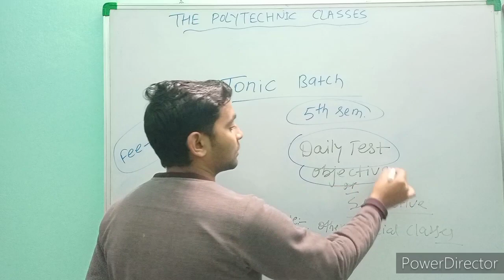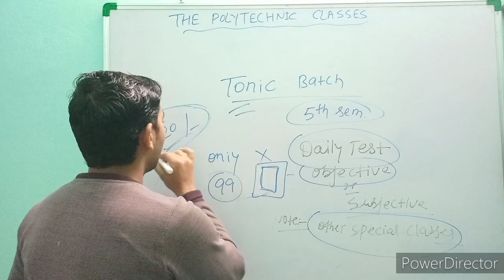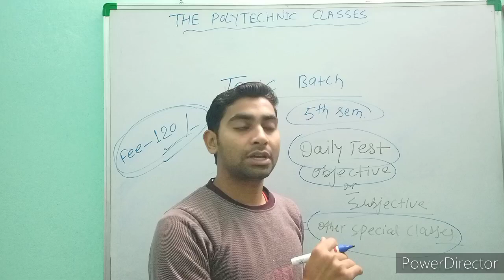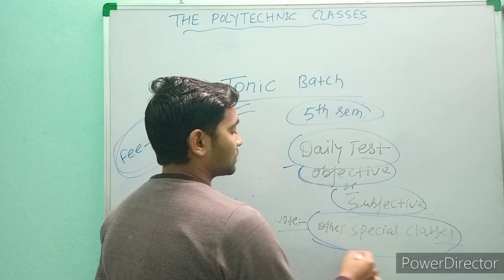Tonic Batch Information || 5th Semester || Registration करने के लिए इस वीडियो को फॉलो करें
OFFLINE CRASH COURSE